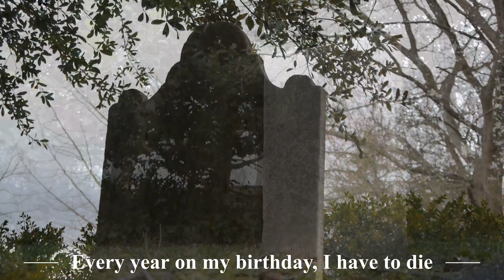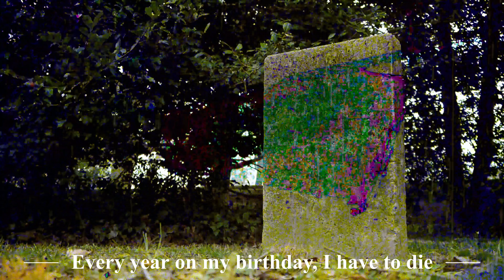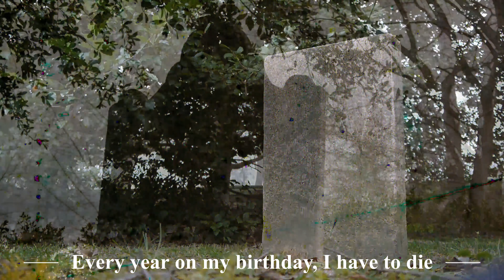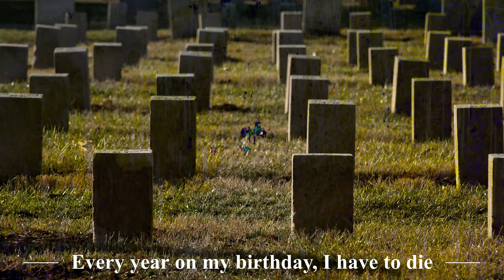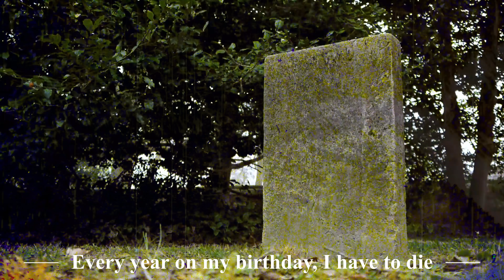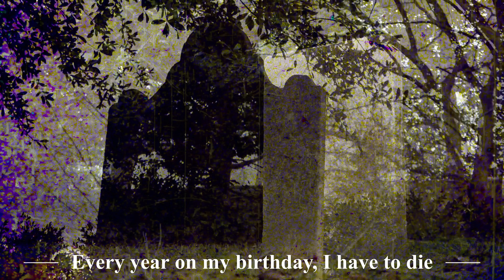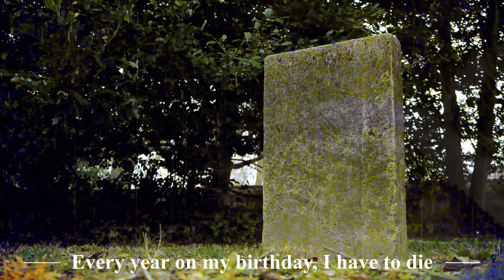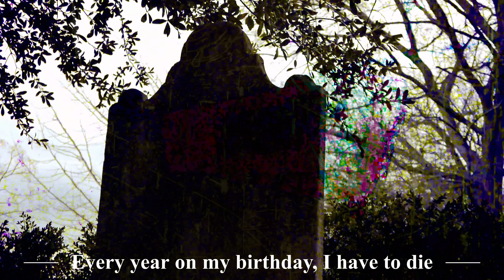"Every year on my birthday, I have to die" Creepypasta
Happy Birthday...